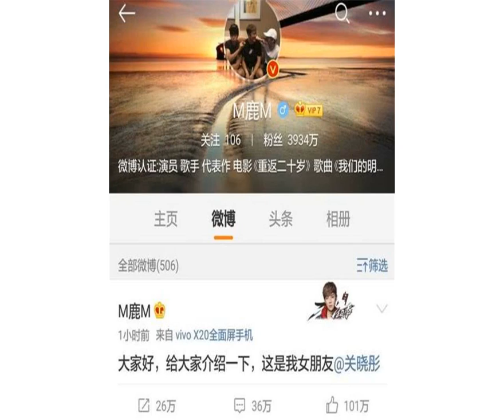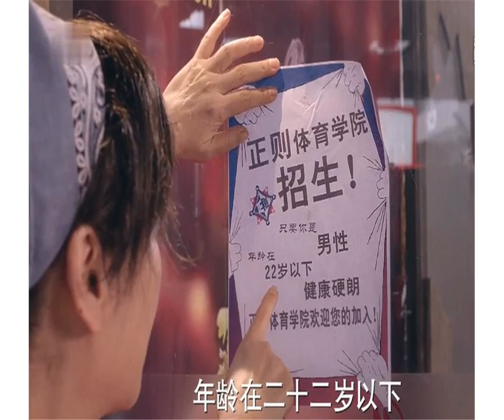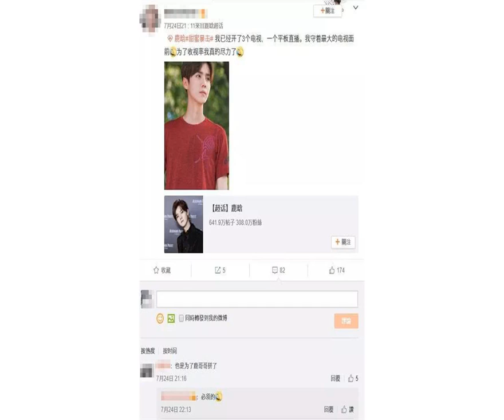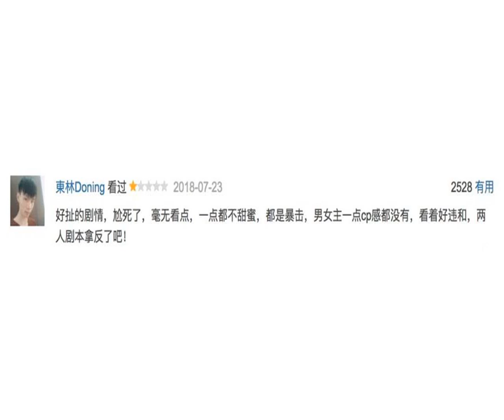鹿晗关晓彤的这部“定情戏”，击穿了电视剧的水准底线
文 | 路西法尔
            去年「十一」小长假的最后一天，鹿晗一条表白关晓彤的微博让新浪微博一度瘫痪，令吃瓜群众彻底见识了什么叫「自带顶级流量」。

            而眼下由关、鹿二人共同主演的电视剧《甜蜜暴击》已经上映已经接近两周了，可惜「国民情侣」的「定情之作」好像在网上根本没人聊，首播1%上下的收视率，绝对没达到人们的预期。
            倒是豆瓣的分数，已经直逼最低底线——

            然后微博一搜，就出现了这样的内容：

            我不确定这种方法是不是真的可以拉高收视率，所以不清楚这位「芦苇」是不是在调侃，但我真的很羡慕家里有三台电视机的人。
            连被观众扔了无数臭鸡蛋的新版《流星花园》在其面前都可以松一口气：唉呀妈呀，这咋比我还惨……

            《甜蜜暴击》到底讲的是什么？
            此剧的主人公明天（当然就是鹿晗），本来因为家境贫寒即将辍学，却